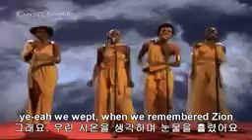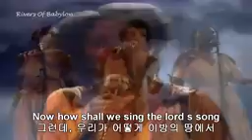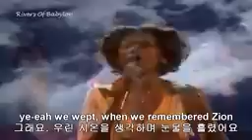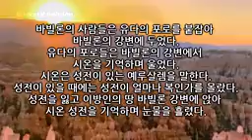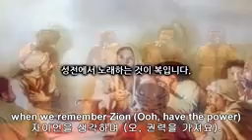Christmas song Ngawn thangte